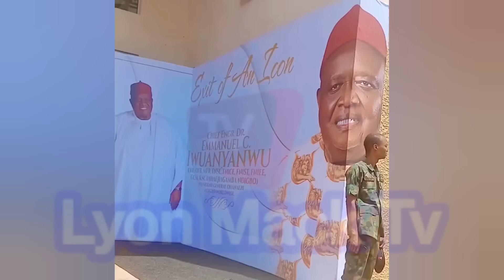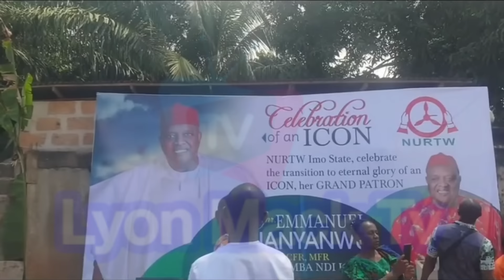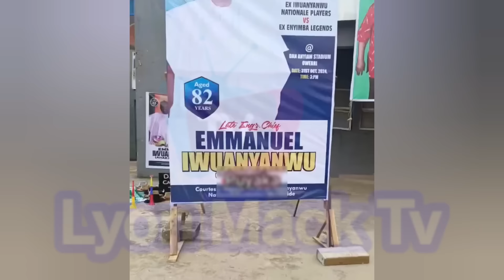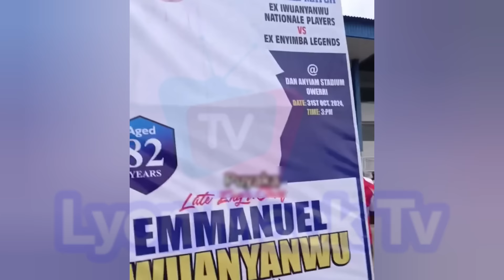Alex Otti, Abaribe, Peter Obi,Mbah & Others At Burial Of Chief Emmanuel Iwuanyanwu Ohaneze Ndigbo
Here is Alex Otti, Abaribe, Peter Obi,Mbah & Others At Burial Of Chief Emmanuel Iwuanyanwu Ohaneze Ndigbo
BREAKING NEWS:Rivers State Gov Sim Fubara Shuts Down NNPC and All Oil Companies in Rivers State
See Why Peter Obi Is Trending & What HE Did At Benue State During His Road Trip To Kogi
Action Gov Sim Fubara Has Taken In Action Against Burning Of LGA Secretariat In River State
PDP Th○g In Edo Recieve Heavy Be@ten As Edo People & Army Over Power Ballot Box Loot€rs
Labour Party Swearing In Of Caretaker Committee Members At Party Headquarters:-
Aisha, Gbadebo, Datti, Peter Obi & Others In Edo State For Mega Lp Mega Rally Gov'ship Election
Meet Tijani & Abraham Onyeka Onwenu Son's As Alex Otti Share Tears At Funeral of Late their Late Mum
Flavour Ovo Arena Show, List Of Top Nigeria Artist Who Made The Show A Sold Out In London
Genevieve, Rita Dominic Surprise Flavour In Londom As Sold Out 12,500 Wembley Ovo Arena In London
Verydarkman & Others T£arGas At The Ongoing Protest In Abuja (Day 2):-
Protesters In Rivers Reject Gov Simi Fubara Money Offer While He Came Out To Address Crowd:-